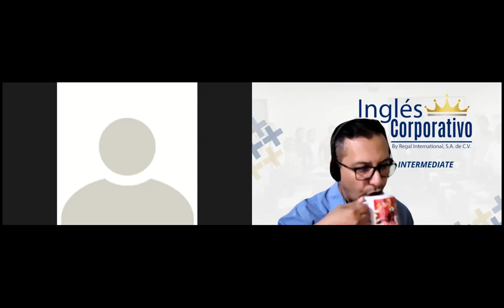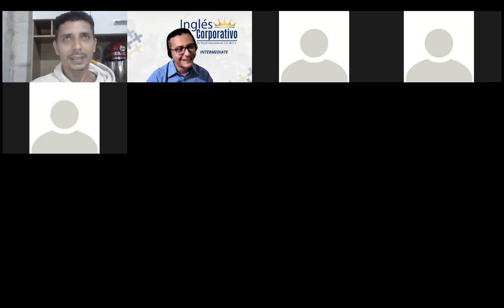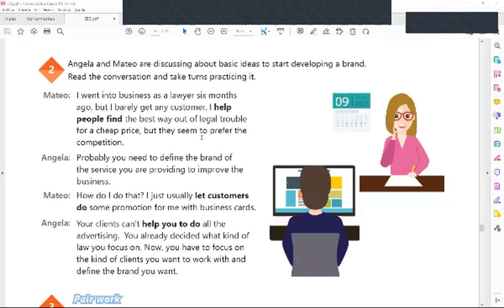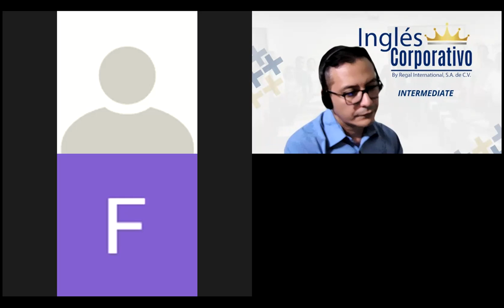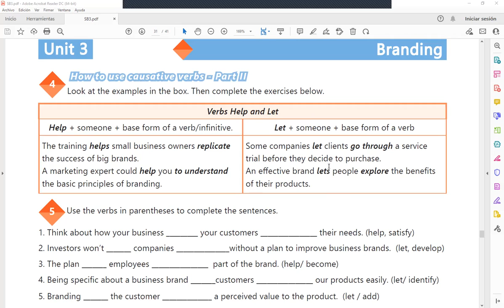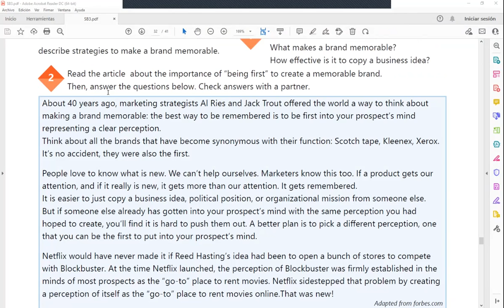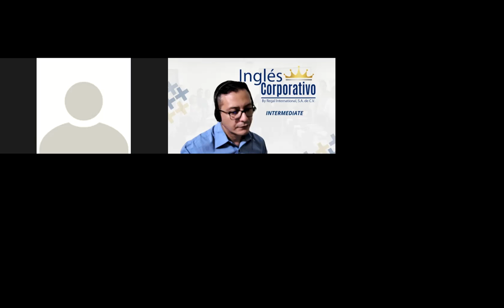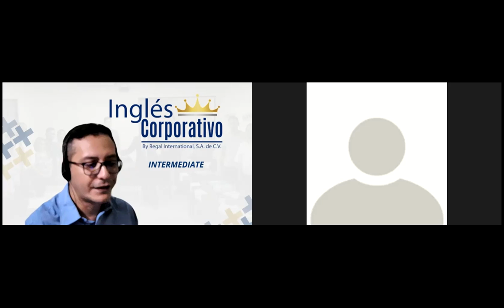Ingles Corporativo-Videoconferencia #20 Causative verbs part 2